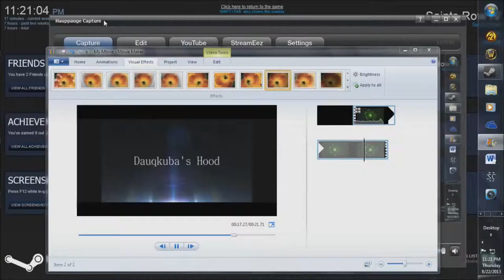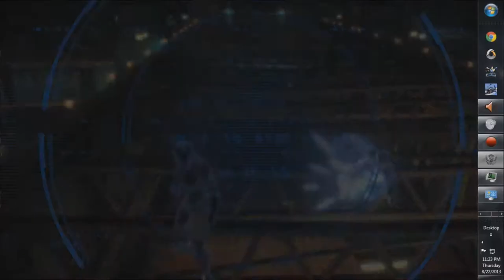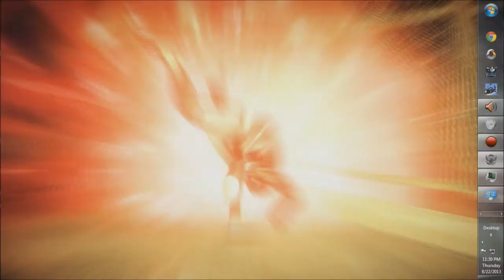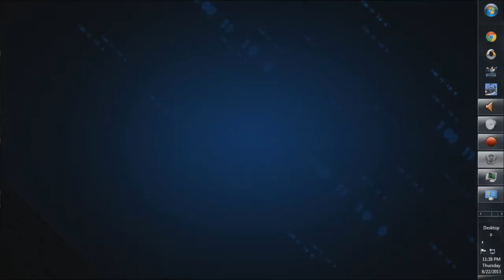Saints Row IV Gameplay